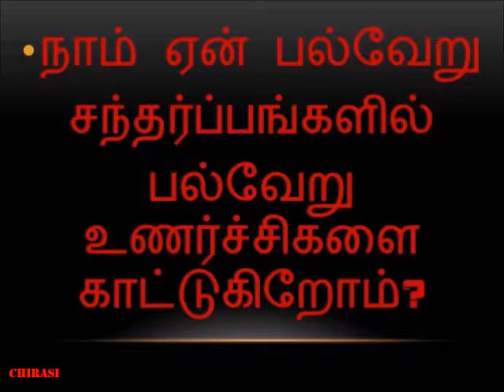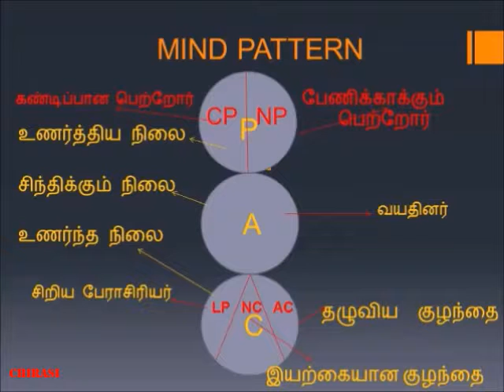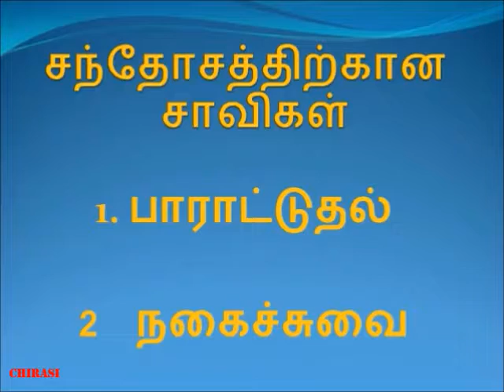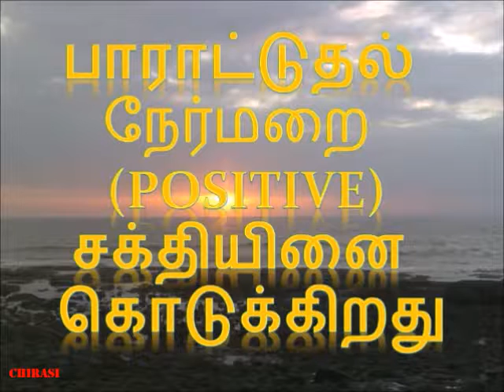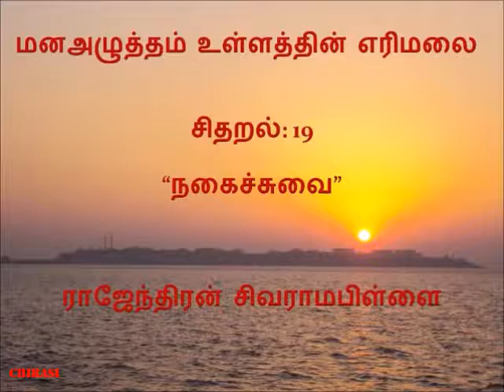மனஅழுத்தம் - சிதறல் 18 - "பாராட்டுதல்" 19.12.2016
நாம் அனைவரும் "பாராட்டுதலுக்காக" ஏங்குகிறோம். அது கிடைக்கின்றபோது, அதுவும் எதிர்பாராது கிடைக்கின்ற போது, அதன் சக்தி அனுபவித்தவர்களுக்கே தெரியும்